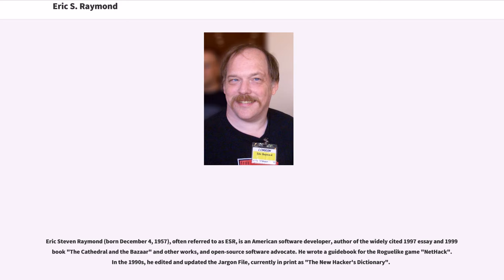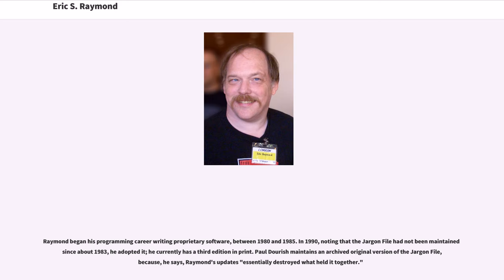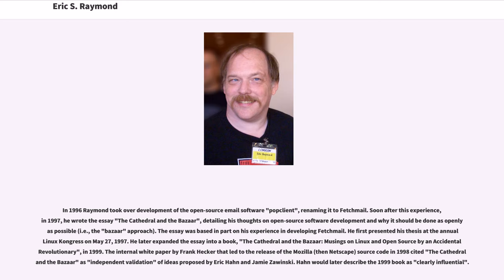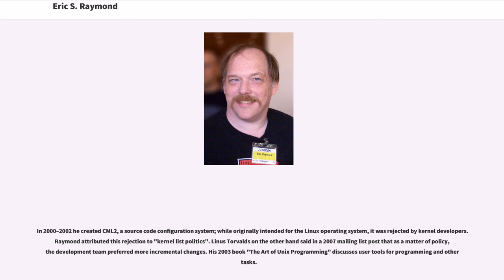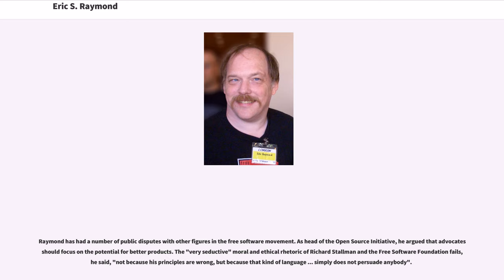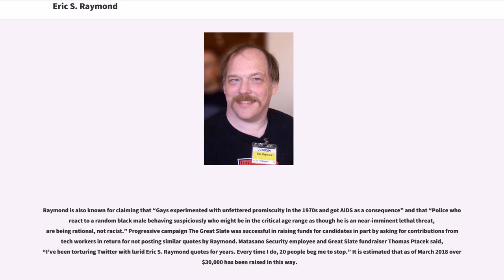Eric S. Raymond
Eric Steven Raymond (born December 4, 1957), often referred to as ESR, is an American software developer, author of the widely cited 1997 essay and 1999 book "The Cathedral and the Bazaar" and other works, and open-source software advocate. He wrote a guidebook for the Roguelike game "NetHack". In the 1990s, he edited and updated the Jargon File, currently in print as "The New Hacker's Dictionary".

Raymond was born in Boston, Massachusetts, in 1957 and lived in Venezuela as a child. His family moved to Pennsylvania in 1971. He has suffered from cerebral palsy since birth; his weakened physical condition motivated him to go into computing.

Raymond began his programming career writing proprietary software, between 1980 and 1985. In 1990, noting that the Jargon File had not been maintained since about 1983, he adopted it; he currently has a third edition in print. Paul Dourish maintains an archived original version of the Jargon File, because, he says, Raymond's updates "essentially destroyed what held it together."

In 1996 Raymond took over development of the open-source email software "popclient", renaming it to Fetchmail. Soon after this experience, in 1997, he wrote the essay "The Cathedral and the Bazaar", detailing his thoughts on open-source software development and why it should be done as openly as possible (i.e., the "bazaar" approach). The essay was based in part on his experience in developing Fetchmail. He first presented his thesis at the annual Linux Kongress on May 27, 1997. He later expanded the essay into a book, "The Cathedral and the Bazaar: Musings on Linux and Open Source by an Accidental Revolutionary", in 1999. T...